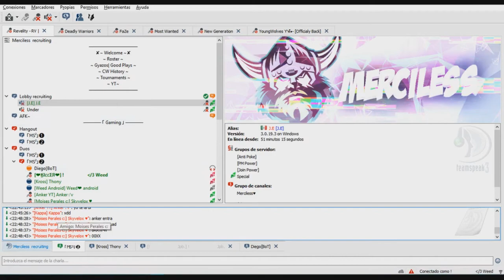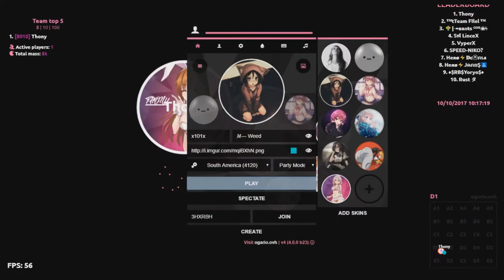que vrg con ese video :v